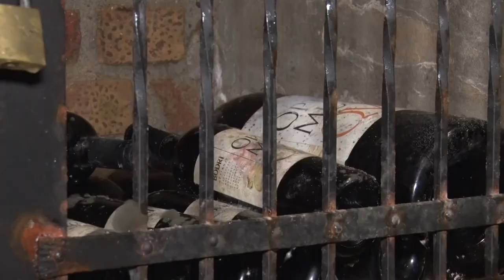Magyarország legszebb birtoka - a szekszárdi Bodri Pincészet is a döntőben 20200625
Szép környezet, innováció, adott kategória szerinti szakmai megfelelőség, díszkert– többek között ezen szempontok alapkán választja ki egy szakmai zsűri Magyarország legszebb birtokat. A verseny döntőjébe idén a szekszárdi Bodri Pincészet is bejutott.